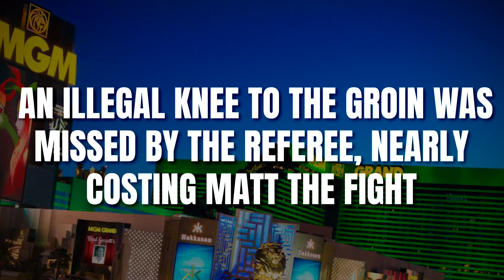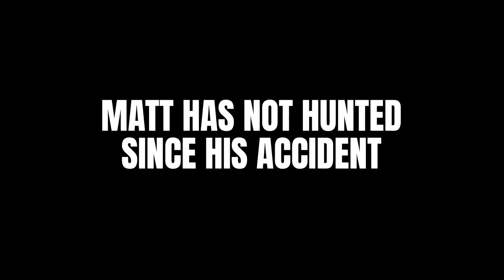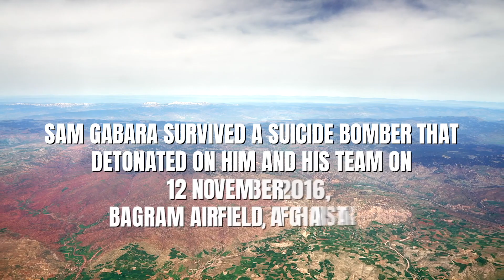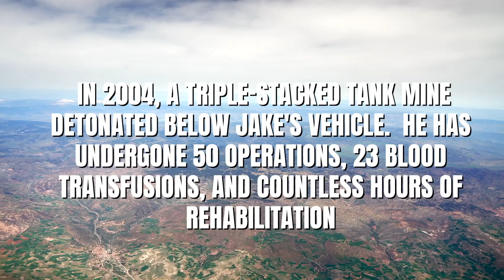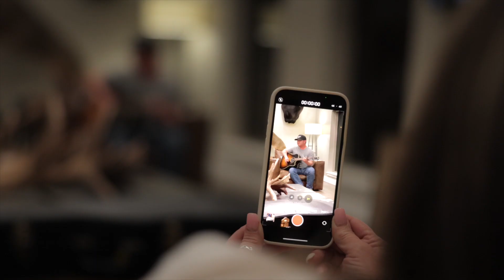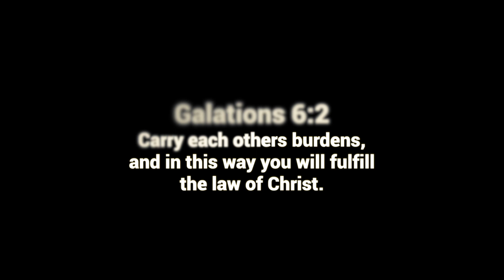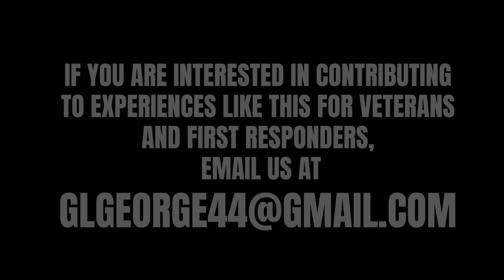Matt Hughes / I'm Back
Matt Hughes "I'm Back" is a short film that captures an amazing few days with Matt Hughes, a retired 9-time UFC champion, who faced a life-altering accident when he was struck by a train. This film captures Matt's triumphant return to the world of hunting as Matt tries to reclaim his passions.

After enduring a long and challenging rehabilitation process, Matt embarks on his first hunting expedition since the accident. Supported by a team of dedicated veterans and compassionate volunteers, Matt's dream of returning to the wilderness becomes a reality. The film captures the unwavering support and camaraderie of his newfound community.